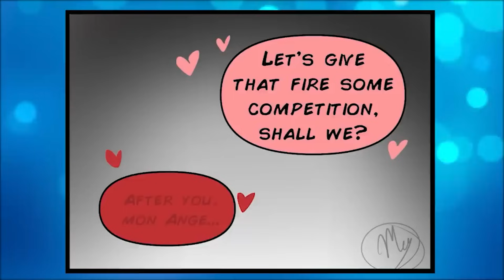RADIODUST - CRACKLING ROMANCE (Hazbin Hotel Comic Dubs)